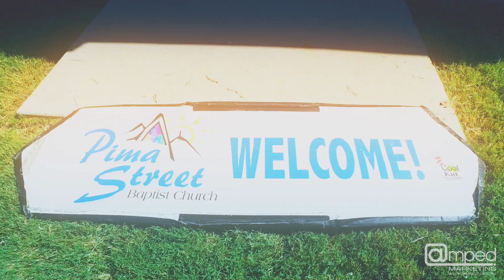Pima Street Baptist Church Drone view of "CHRIST"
This video it a sign that TucsonLove is a real thing Amped Marketing & Advertising took his Sunday to come by Pima Street Baptist Church and in just one day this is it. .We are all about "CHRIST".
Codie Norman Building and Grounds Coordinator. Thank you Tucson.